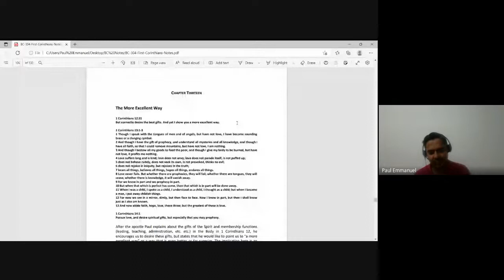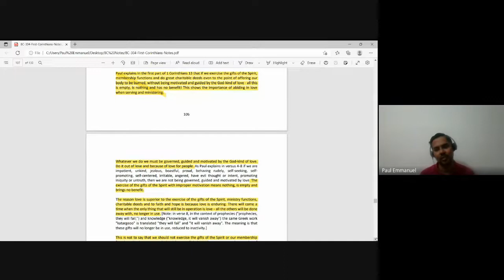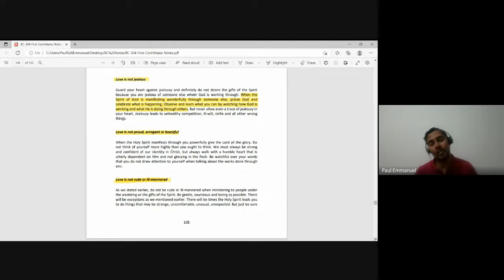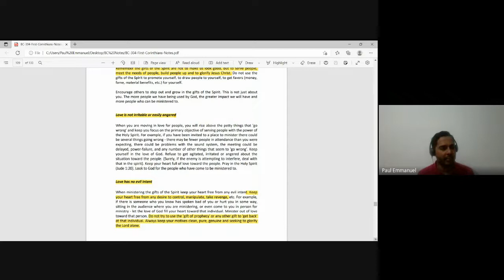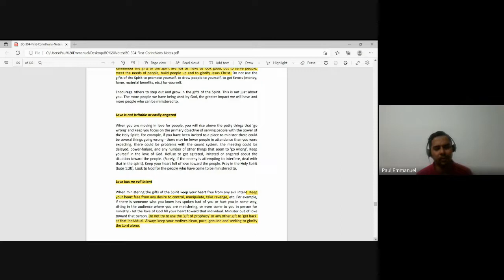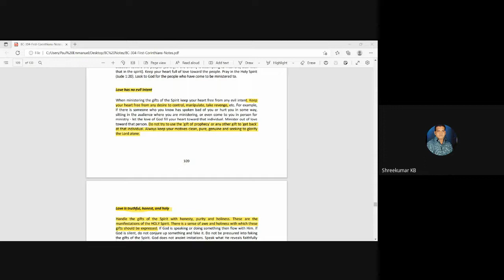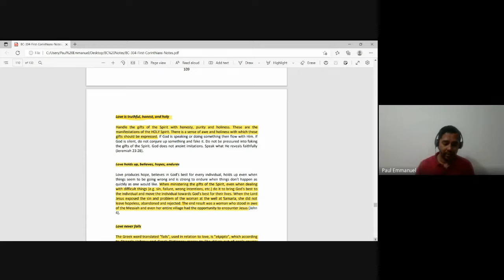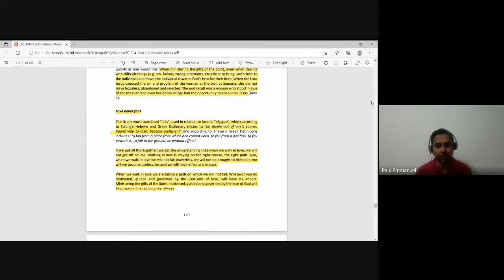1 & 2 Corinthians| Lecture 15 : BC304-1&2 Cor-20221003